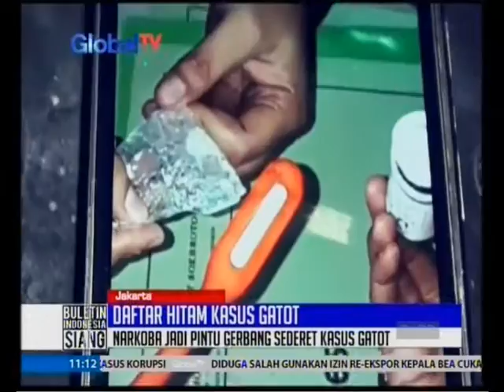Jerat Hitam Kasus Gatot Brajamusti - BIS 26/10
Saksikan info berita terkini di:
Buletin Indonesia Pagi: Senin – Jumat Pukul 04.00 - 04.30 WIB | Sabtu – Minggu Pukul 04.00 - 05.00 WIB
Kilas Global: Senin – Jumat Pukul 13.59 WIB | Sabtu Pukul 15.30 WIB | Minggu Pukul 15.00 WIB
100% Sport: Senin – Jumat dini hari setelah program Buletin Indonesia Malam